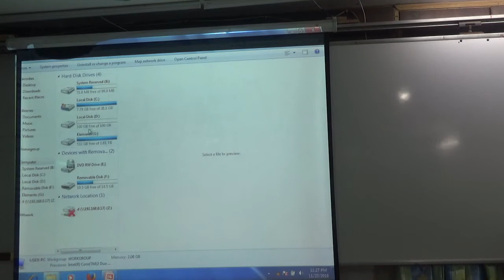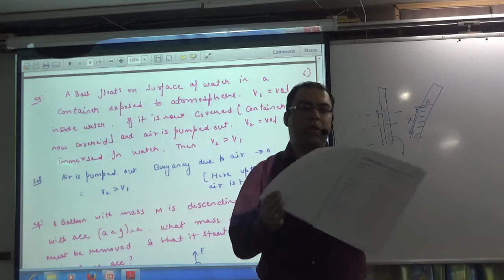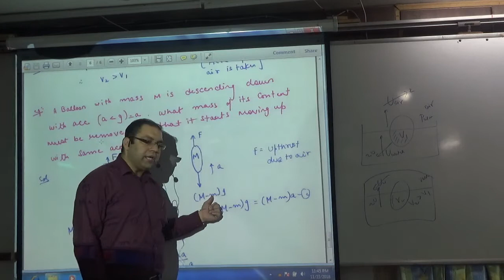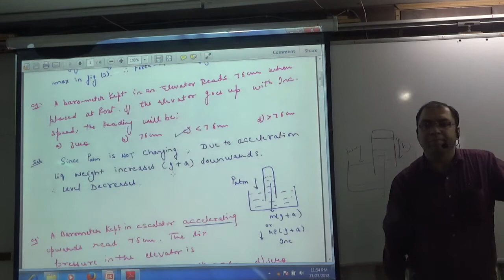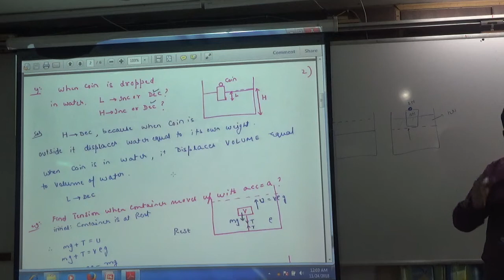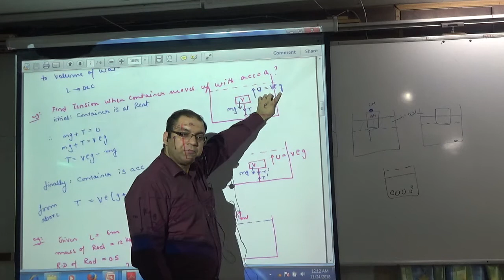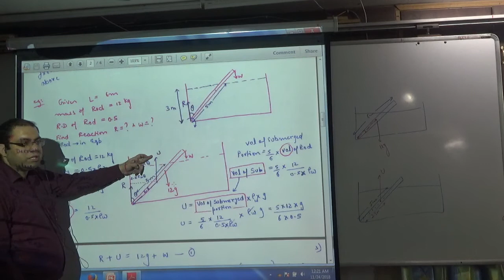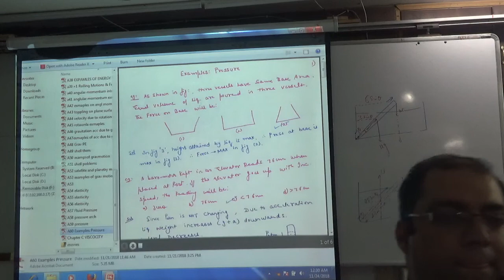Pressure Examples 2